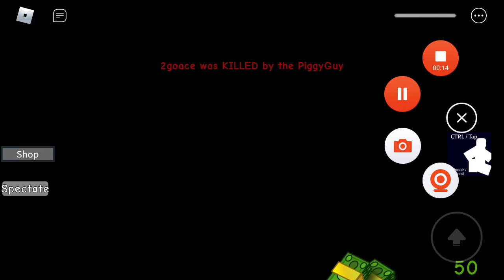FAMILY PIGGY GUY ALL JUMPSCARES